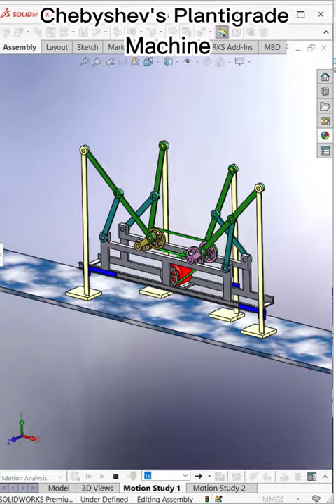Chebyshev's Plantigrade Machine - Mechanical Animation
Input: grey motor making pink and orange cranks rotate regularly at the same velocity thanks to 2 timing belt drives. Pink and orange cranks are parallel.
Here there are four Chebyshev's Lambda Mechanisms, to which four yellow legs are connected by revolution joints. Violet sliders keep the legs always vertical. Using prismatic joints is the weakness of this machine but the legs are supported more steadier.